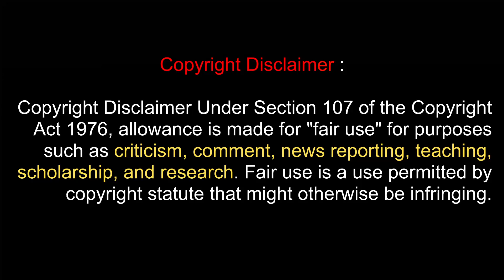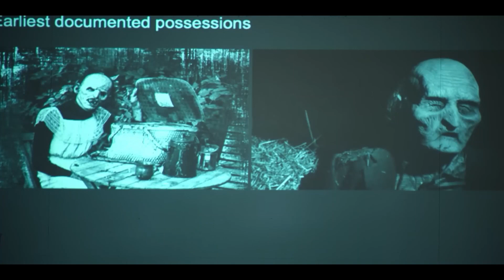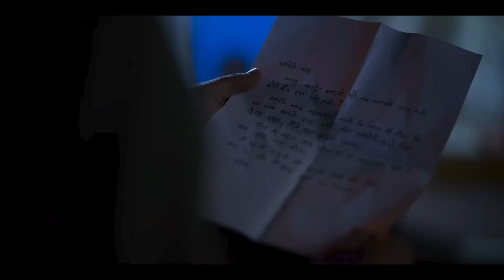Parnashavarir Shaap (2023) Bengali Series Explained In Hindi | Best Hindu Concept DAKINI Black Magic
Movie Summary:
A scary force is pulling Mitul into darkness. What will Bhaduri Mashai do to stop it? Watch the spooky series "Parnashavarir Shaap" this Bhoot Chaturdashi directed by Parambrata Chattopadhyay, starring Chiranjeet Chakrabarti.

Credits :
Parambrata Chattopadhyay's